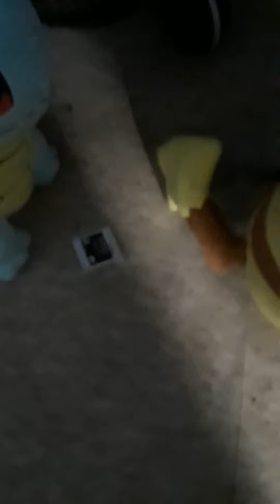Fnaf School part1